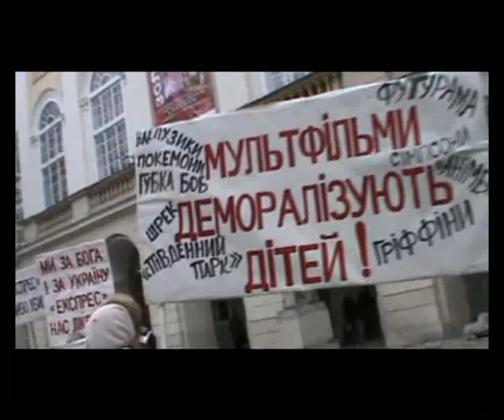Маніфестація УП ГКЦ, Львів 21 09 2012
Марія є наша Мати. Маніфестація УП ГКЦ, Львів 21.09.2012